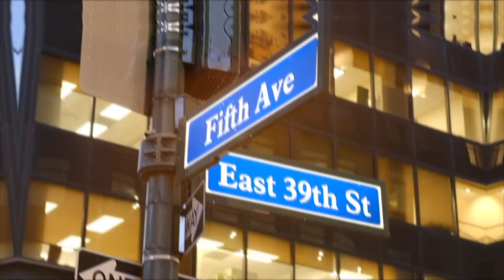Brickworks Design Studio New York | Launch Event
We are excited to officially launch our global flagship Brickworks Design Studio, located in 5th Avenue, New York! Our brand-new studio will provide the architecture and design community, as well as homeowners, with state-of-the-art design and creative spaces, leading industry events, and unrivalled products. We are delighted to see our US team celebrate the grand opening of the Brickworks Design Studio, New York.